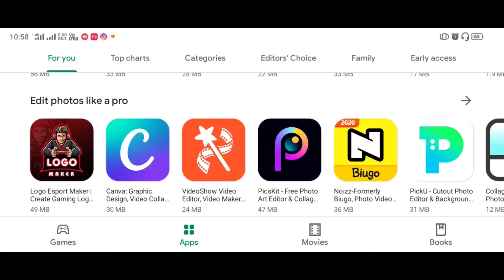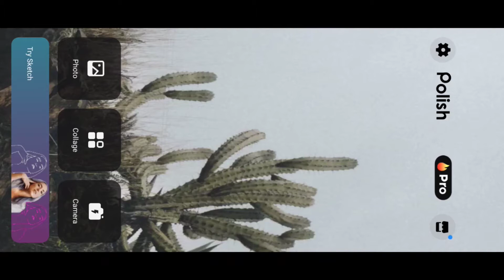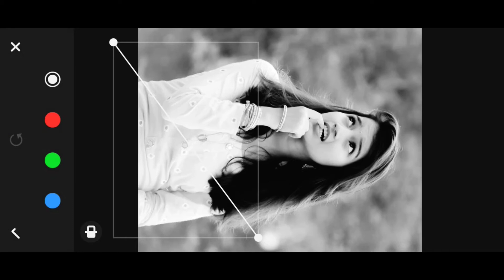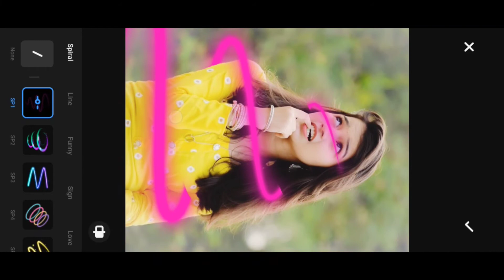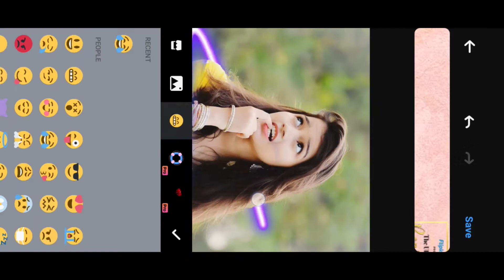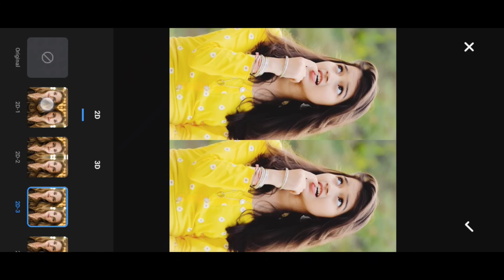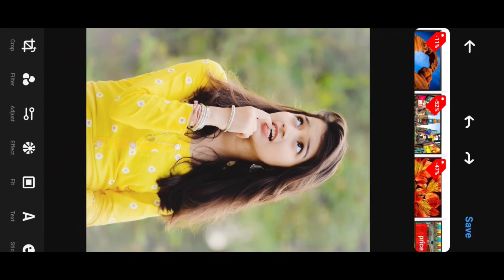Editing apps ka baap || best photo editing app 2020 || polish editing app || allrounder app || HCs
Hey guys , how r u all ??.

About :-

In this vedio I have given an review of an editing app named polish photo editor , in this appp we have all those options that we have in picsart , lightroom , snapseed, picellab etc.
..all in one app that is polish photo editor .

Download polish app :-

Download images required

Best editings of 2020

Best poses for photoshoot